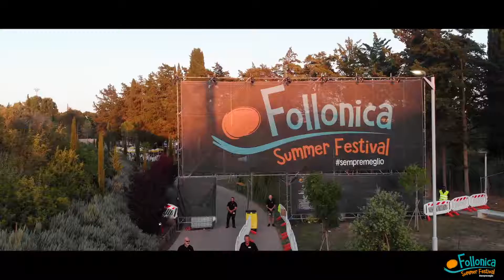Follonica Summer Festival 2018 - "MADE IN INTERNET"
Recap dell'evento "MADE IN INTERNET" durante il Follonica Summer Festival 2018.